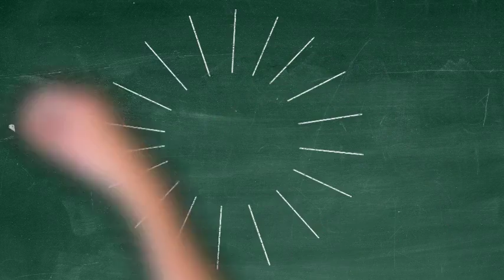Thinking about security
Playing around with the Animation program Doodly. The output is really cool!